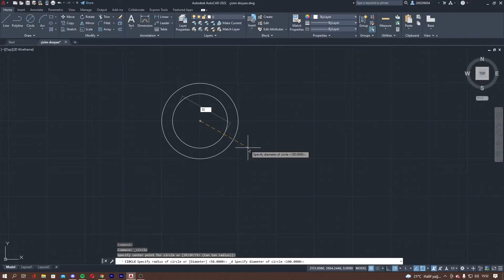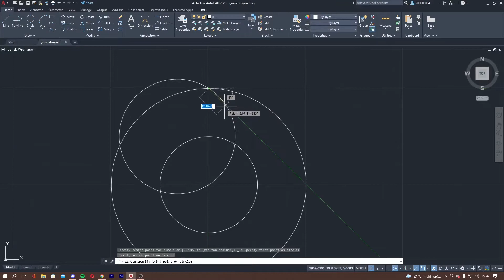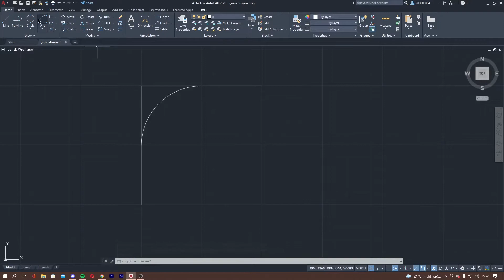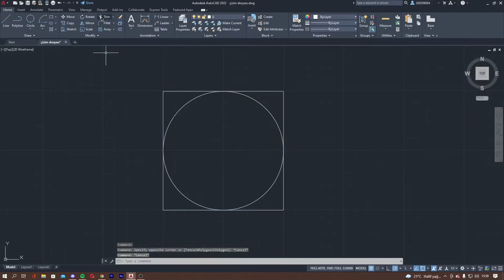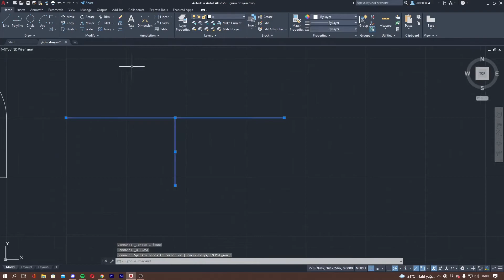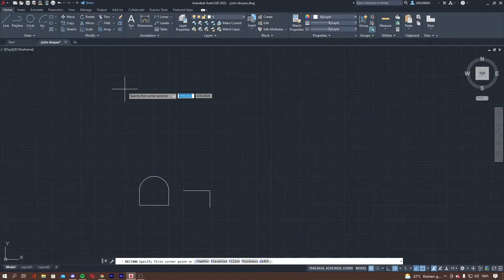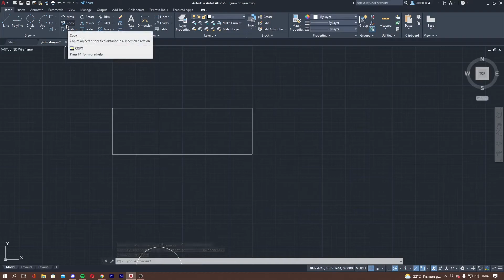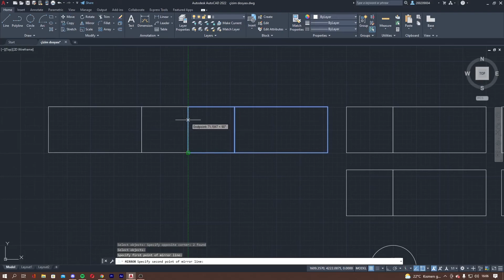AutoCAD 2022 - Çizim Komutları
Bugün AutoCAD 2022 Eğitim serisinin ikinci videosunda ilk videonun üzerine ekleyerek çizim komutlarına ve çizilen ögeleri nasıl taşıyacağınız gibi komutları gördük. AutoCAD 2022 nasıl çizim yapılır başlıklı ilk videoda yaptıklarımızı bilmeden veya öğrenmeden bu videodaki anlatımları anlayamazsınız.